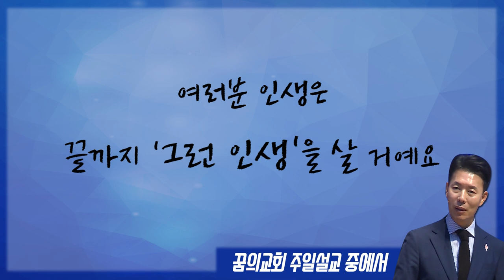[CTS2] 절대, 타협하지 마세요 | 꿈의교회 김학중목사 [짧은 설교]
설교 제목 : 절대, 타협하지 마세요

원본 설교 :  뿌리가 굳건하면 걱정할 것 없다